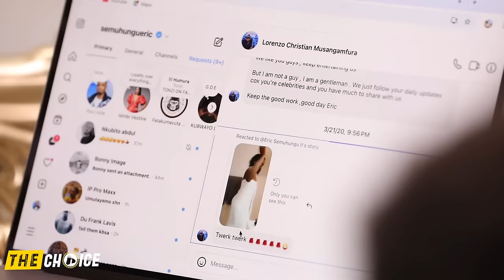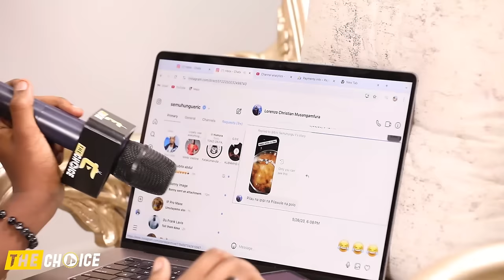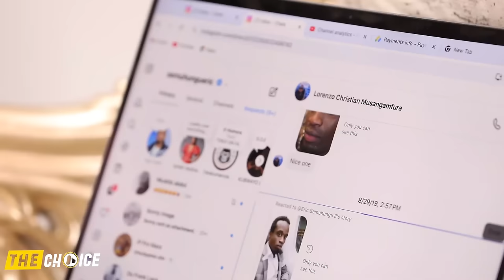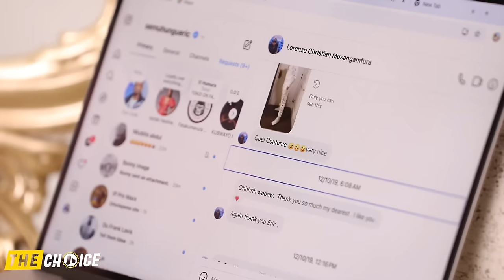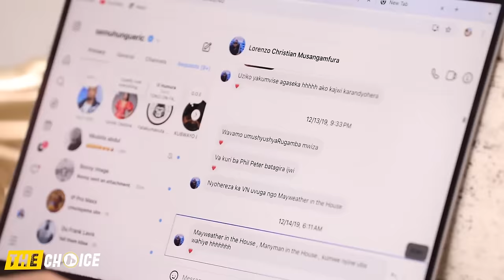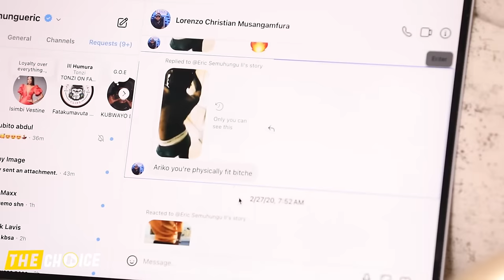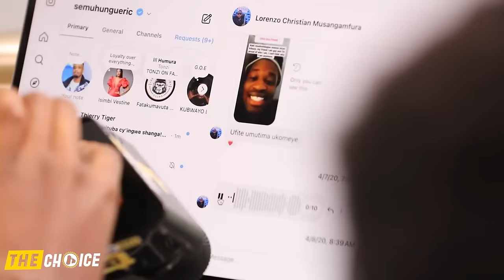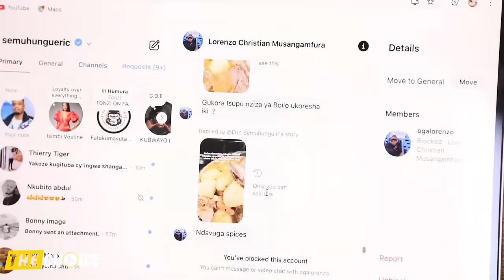🚨Live murugo kwa SEMUHUNGU:ashyize hanze amajwi ya Lorenzo wibasiye REAGAN|yaranterese😡byose hanze